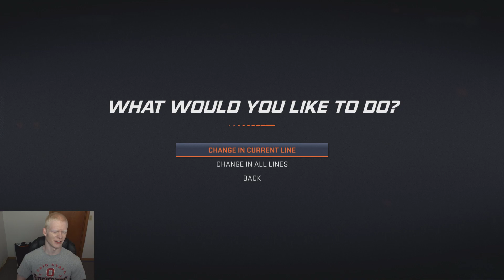NHL 20 Is It Possible To Win The Conn Smythe On The LOSING Team?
NHL 20. nhl 20. In this video we are playing ea sports nhl 20 franchise mode where we attempt to win the conn smythe with a player on the losing team of the stanley cup finals.